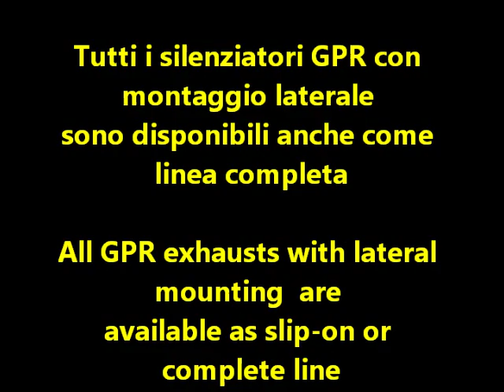HONDA MSX 125 GROM 2013 SCARICO GPR VIDEO CATALOGO GPR HONDA MSX 125 GROM 2013 EXHAUST VIDEO CATA